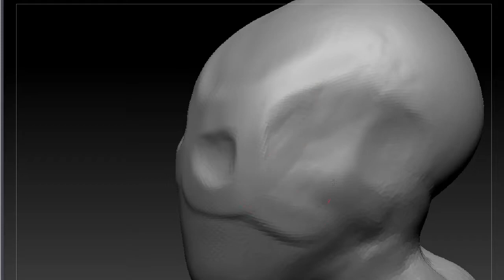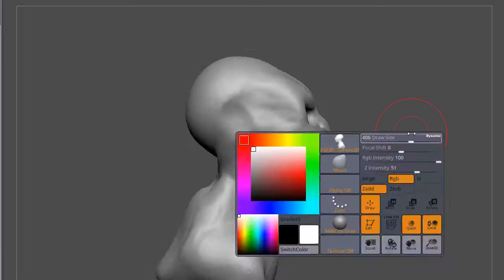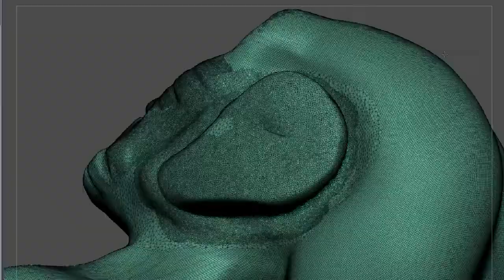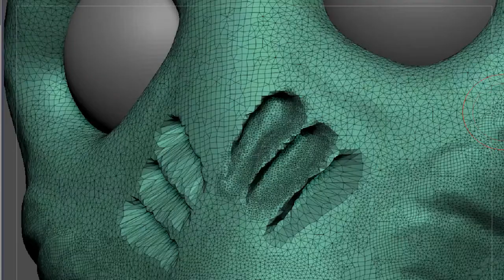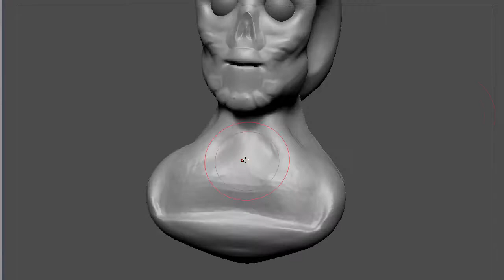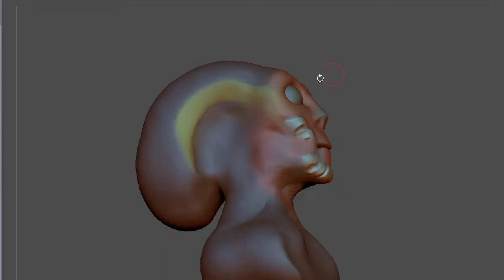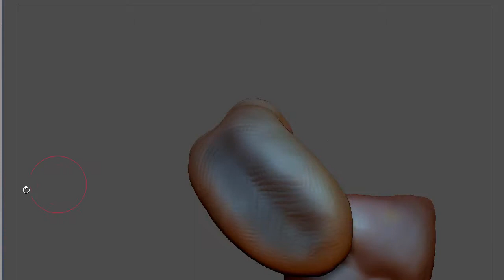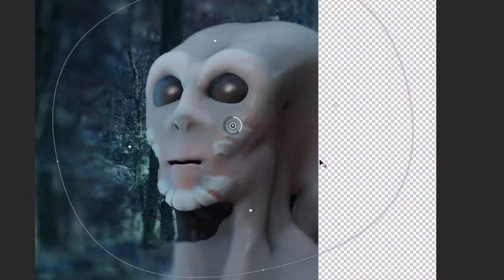Tribal Grey - Speed Create